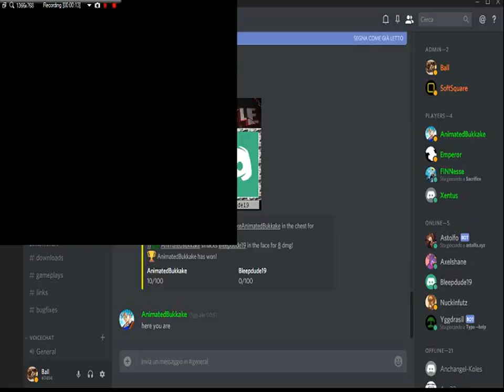Sacrifice 1v1 Match Jam Ballantines vs Char Finn 2017 11 23